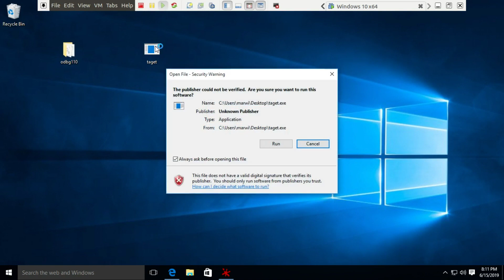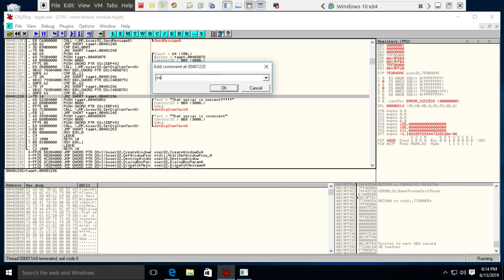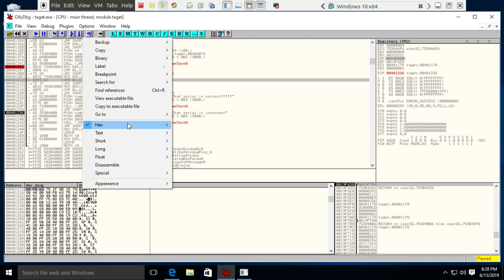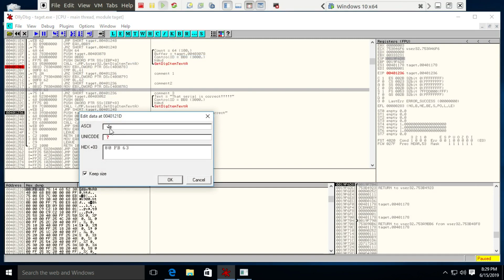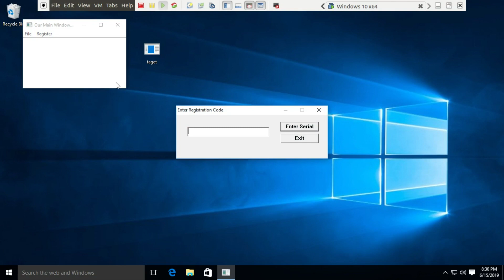Olley Debug - Crack a serial code